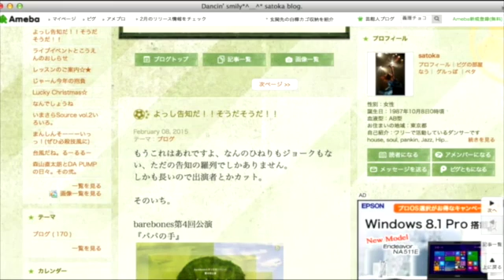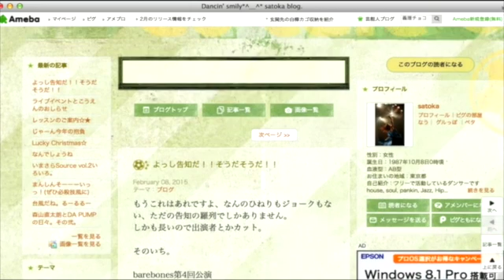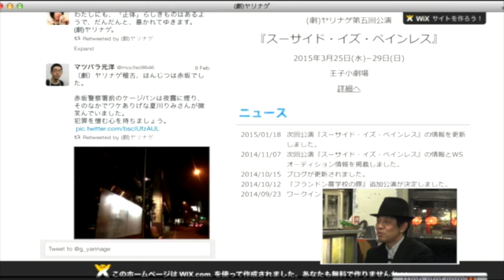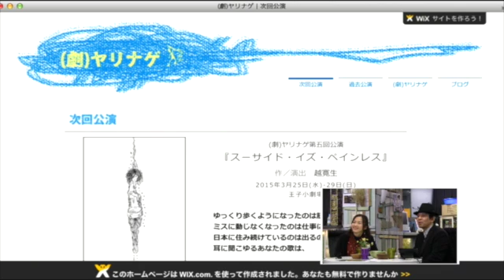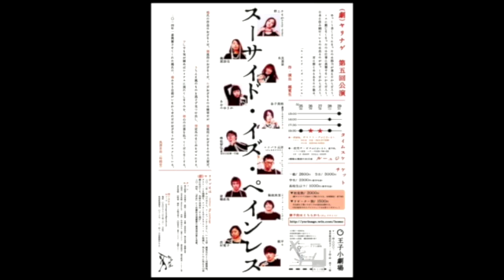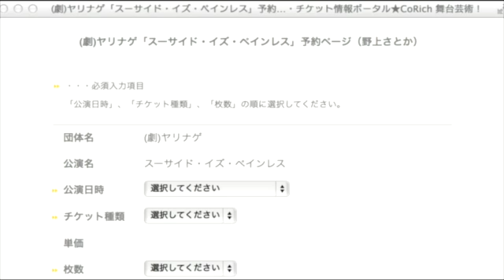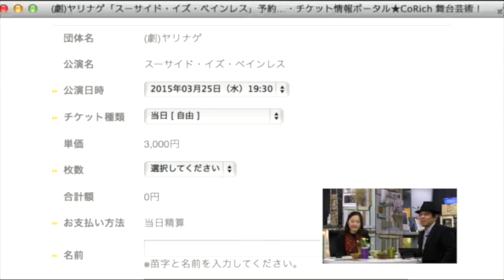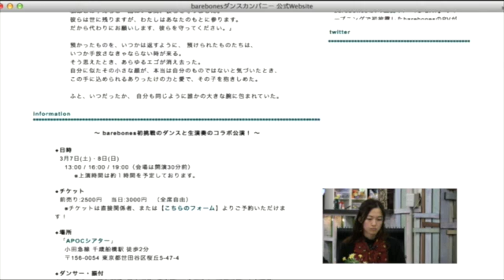はまっこストリーム フロム さくらWORKS‹関内› Vol.116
２月１２日（木）のはまっこストリームは．．．
ステージパフォーマーの野上さとかさんが登場。
３月に行われるダンスとお芝居の公演について紹介をしていただきます。

野上さとかさんのブログ
Dancin' smily*^＿^* satoka blog.

★barebones第4回公演
『パパの手』

★(劇)ヤリナゲ 第5回公演
『スーサイド・イズ・ペインレス』チケット予約ページ